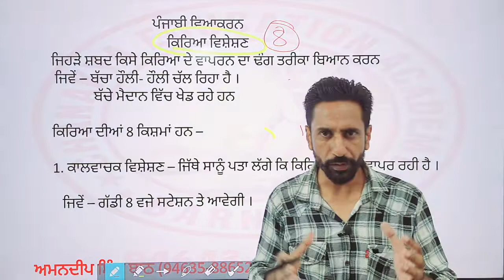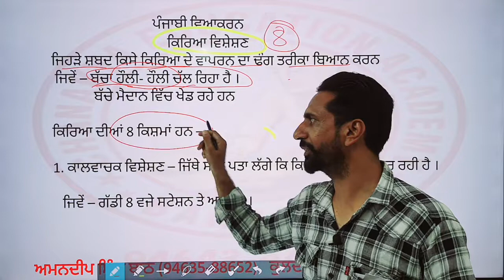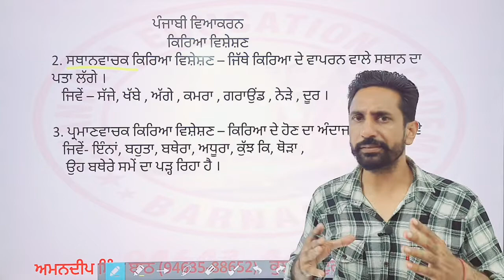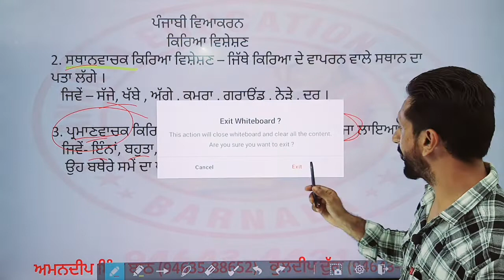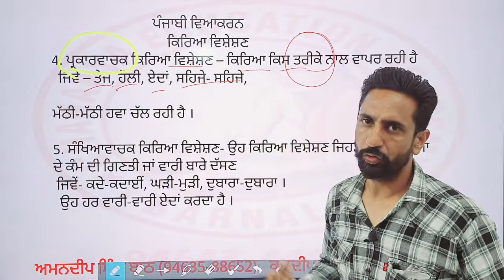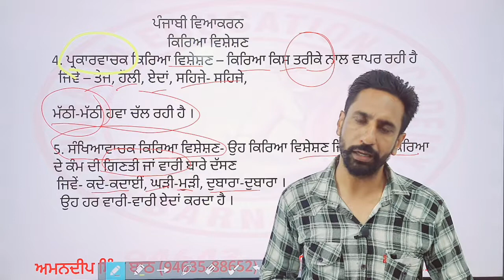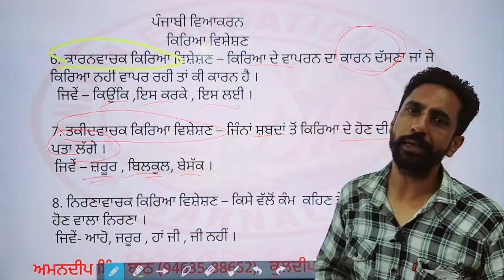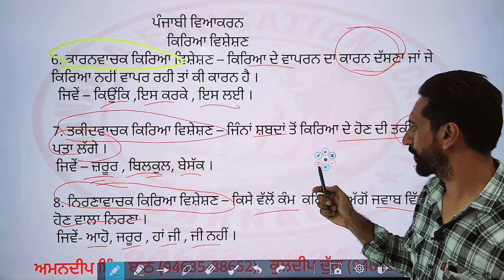9 September 2021